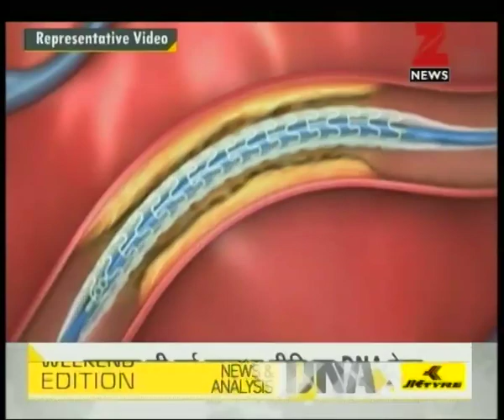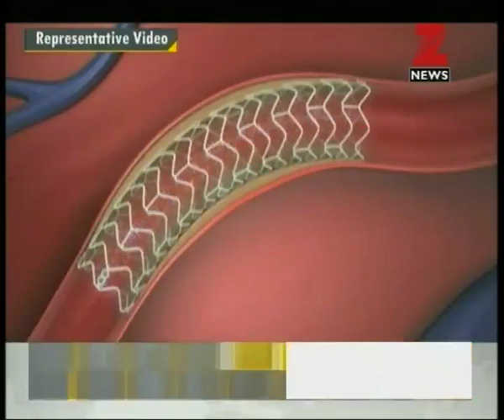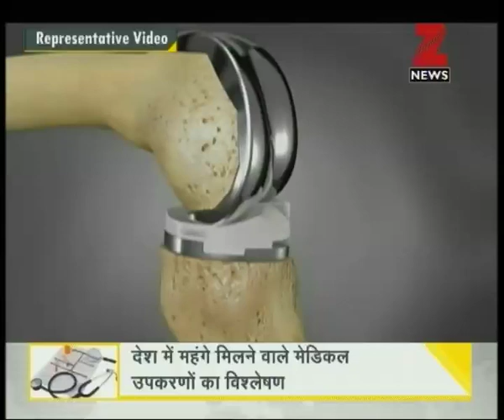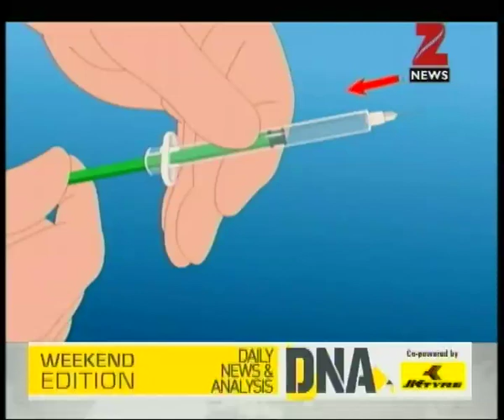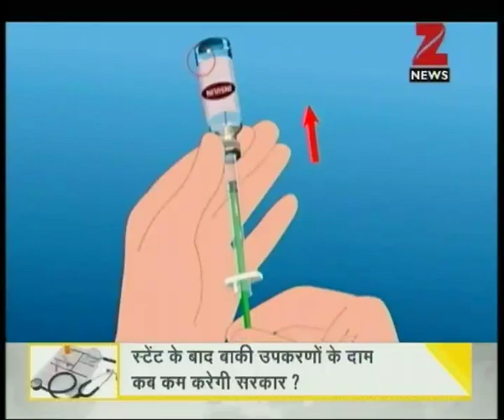DNA: Analysing the new National Health Policy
Why it took 15 years to implement National health Policy?. Watch the full segment for more details.